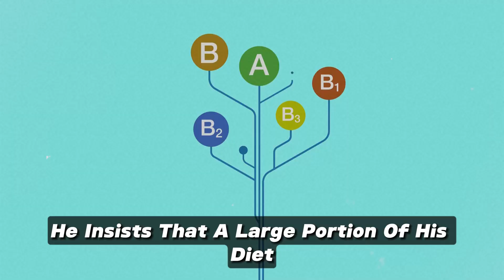Bernando LaPallo! 114 Year Old and Only Eat These Foods!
Join us in this fascinating exploration of the life and diet of the incredible Bernando LaPallo, who lived to the remarkable age of 114. Discover the secrets behind his longevity and vitality as we delve into the foods he consumed throughout his extraordinary life.
Prepare to be inspired and motivated to make positive changes in your own life. Bernando's story is a testament to the power of natural, wholesome foods and a holistic approach to health.

If you're interested in living a long and healthy life, don't miss this video!